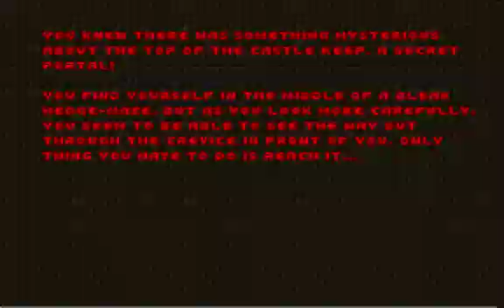Bloodstain MAP15 (secret exit)